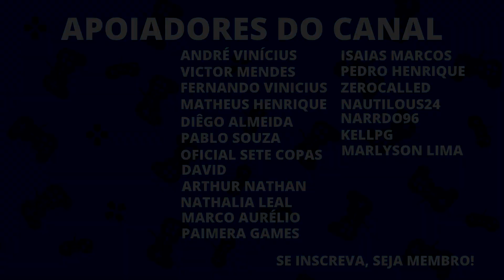LEGENDS OF RUNETERRA - LEE TRUNDLE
Código do deck: CICAEAICFM4QEAQCAYEAEAYBAIDAIAIBAQOR4IACAEAQEMICAIBAKCIDAEBAEBYBAMARCAQBAICBQ

Fala galera, trazendo hoje como prometido mais um deck de Lee, dessa vez com Trundle, assim como no deck de Zed Lee que trouxemos ontem, a condição de vitória deste deck também é muito parecida, a diferença é que esse deck é mais poderoso no late game, muito por conta do trundle e das unidades super bufadas, espero que gostem, TMJ.